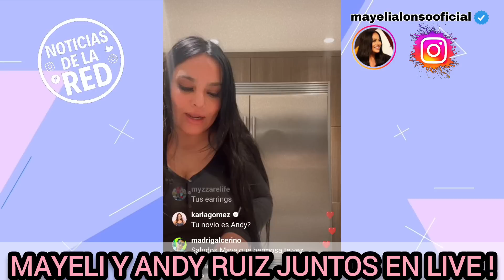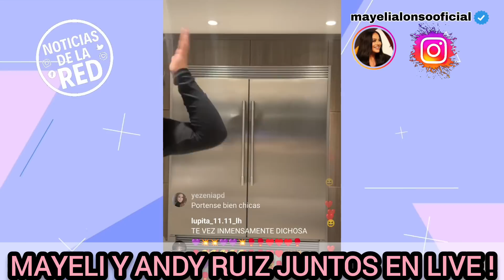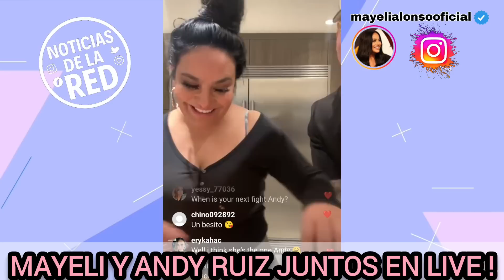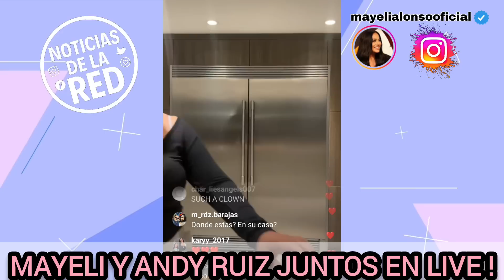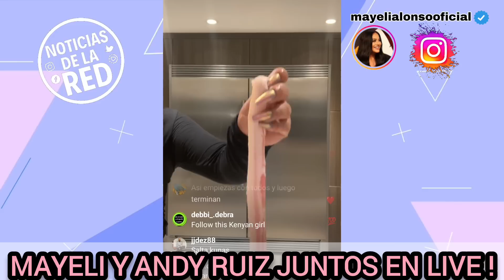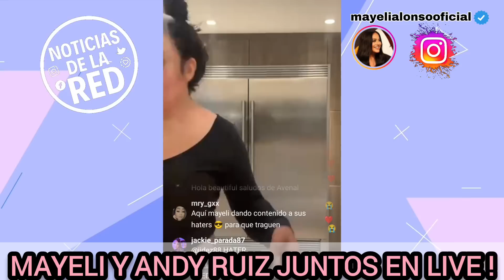MAYELI Y ANDY RUIZ FELICES COCINANDO EN LIVE. NOTICIAS DE LA RED.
MAYELI ALONSO REALIZO TRANSMISIÓN EN VIVO EN COMPAÑIA DE SU NOVIO ANDY RUIZ.